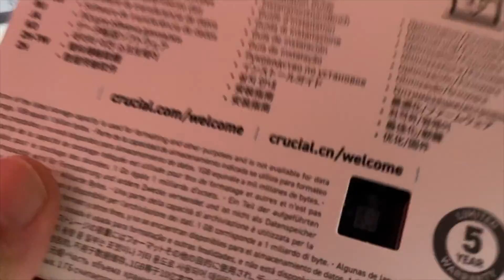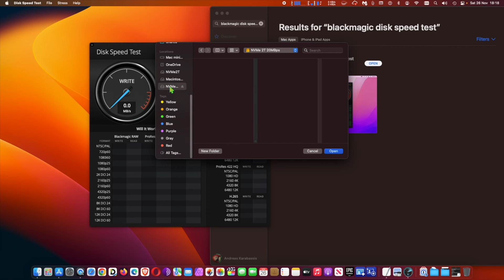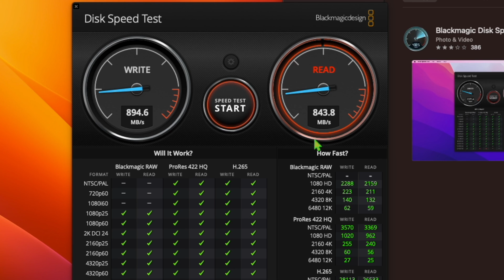Does ORICO 20Gbps USB C to M.2 NVMe SSD Enclosure Reach 20Gbps as Advertised?